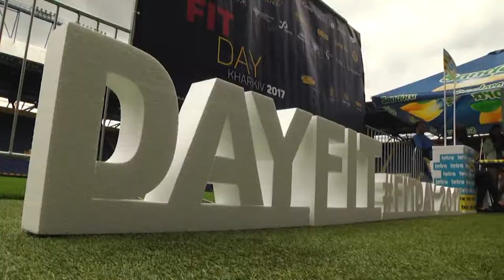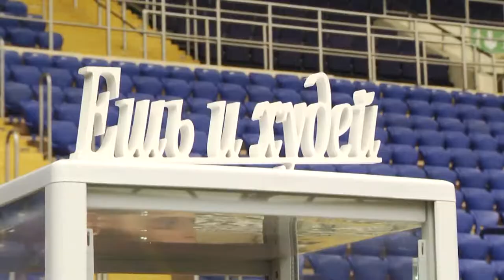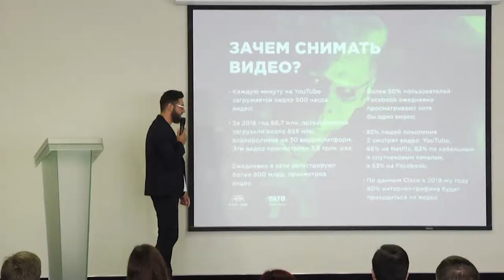Фитнес конвенция "FIT DAY Kharkiv" (official video 2017)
FIT DAY Kharkiv – это уникальный фитнес-проект для Восточной Украины, который впервые прошел в Харькове. 24-25 июня на стадионе "Металлист" собрал лучших представителей европейской фитнес-индустрии, чтобы поделиться своими достижениями и тренерскими наработками.